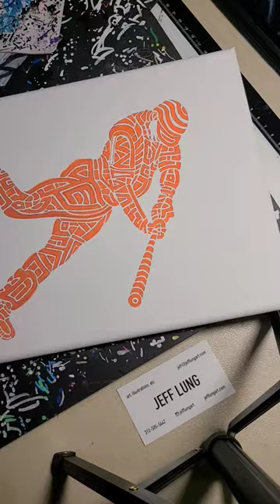Making of "Baseball Grit" Acrylic Painting